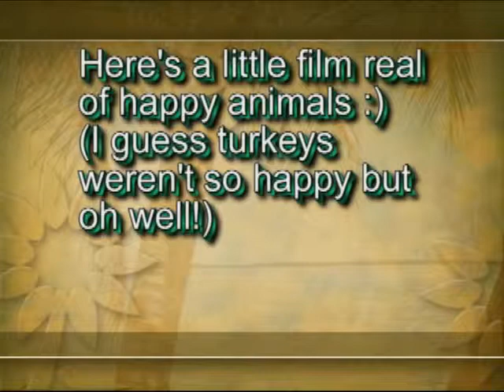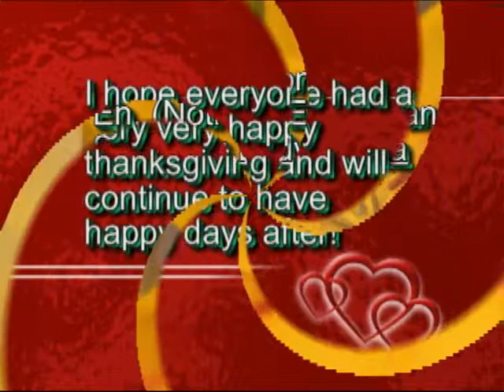Thanksgiving film real...animals!!!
backround song: "Eh, Eh (Nothing Else I Can Say)" by: Lady GaGa